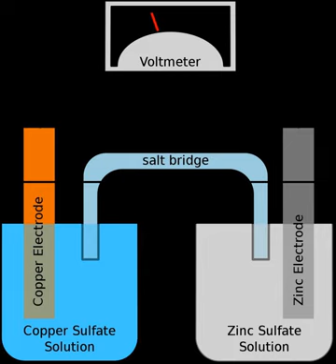Metal–air electrochemical cell | Wikipedia audio article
00:00:46 1 Types
00:00:55 1.1 Lithium–air
00:02:12 1.2 Sodium–air
00:03:20 1.3 Potassium–air
00:03:52 1.4 Zinc–air
00:04:01 1.5 Magnesium–air
00:04:11 1.6 Calcium–air
00:04:28 1.7 Aluminum–air
00:04:37 1.8 Iron–air
00:06:52 1.9 Silicon–air
00:07:01 2 See also

- Socrates

SUMMARY
A metal–air electrochemical cell is an electrochemical cell that uses an anode made from pure metal and an external cathode of ambient air, typically with an aqueous or aprotic electrolyte. During discharging of a metal–air electrochemical cell, a reduction reaction occurs in the ambient air cathode while the metal anode is oxidized. The specific capacity and energy density of metal–air electrochemical cells is higher than that of lithium-ion batteries, making them a prime candidate for use in electric vehicles. However, complications associated with the metal anodes, catalysts, and electrolytes have hindered development and implementation of metal–air batteries.